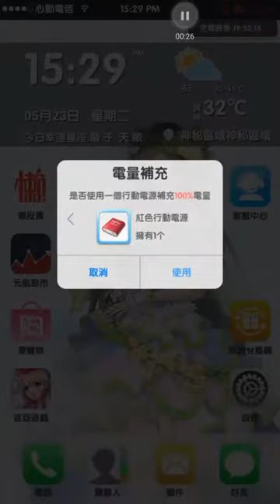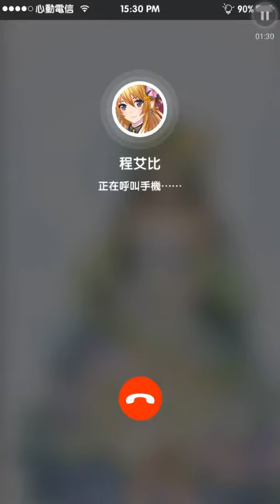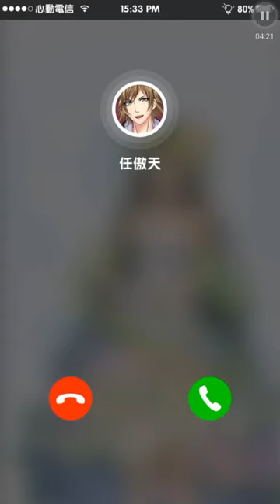元氣偶像季 98.7萬簽:知名藝人 程艾比 (78)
裝扮養成遊戲